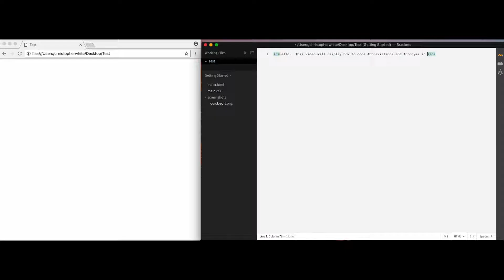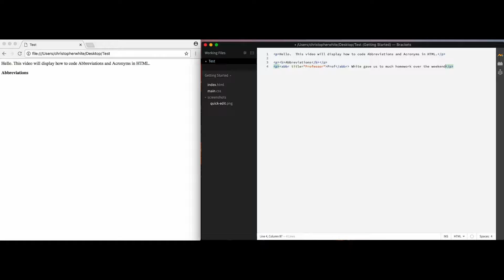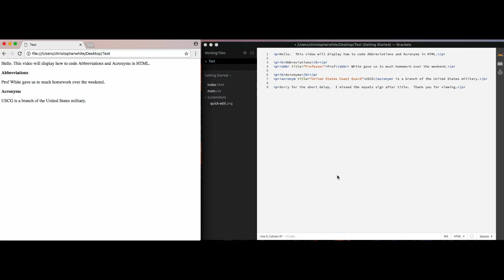Episode 9: Abbreviations and Acronyms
This video displays how to code Abbreviations and Acronyms in HTML.